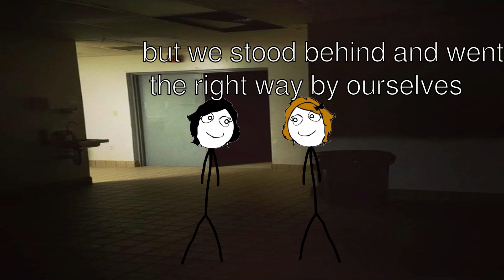Trollge the ''after school'' incident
If you've seen the original then you should be familiar with the plot.
Trollface Rage Comics Trollge Oil Backrooms Poolrooms TV Slander Mr. Beast ASMR Shitpost Space Nuke China Cosmos "O I L" Flour Pizza "How to make Pizza" "Lovecraftian horror" Lovecraft Eldritch Horror "Eldritch Being" Tentacles Cthulu Yog'Sothot Tentacles Adam Ragusea Pizza Drugs Ukraine Russia War Titan "Devourer of Worlds" Flesh Devourer HD SD 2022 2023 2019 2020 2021 "Attack on Titan" Subnautica Leviathan Paint "Painter" Picasso Mr. Derp HD Attic Thing Gmod "Garry's Mod" "Gmod Trollge" "The Thing" Airsoft Trollge Troll Incident Incidents Tutorial "Troll Tutorial" "troll tutorial" "Trollge Incidents" nutshell "trollge in a nutshell" "it's just a burning memory" "you must eat" shmooify God "SCP 096" "SCP 173" "SCP" Derp "man on the roof" Gblub "Caretaker - Everywhere at the end of time" "Sad trollge" Sad Horror Animation "Trollge Animation" "We live in a society" SCP "Secure Contain Protect" "Problem?" Le Troll "Le Trollge" creepypasta "reddit nosleep" reddit "Uncanny Trollge" Uncanny Canny Masterpiece "Masterpiece Creepypasta" Gun Guns